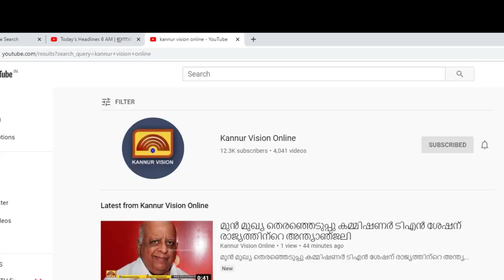കണ്ണൂർ യൂണിവേഴ്സിറ്റി കലോത്സവത്തിൽ ധർമ്മടം ഗവ ബ്രണ്ണൻ കോളജിന്റെ മുന്നേറ്റം